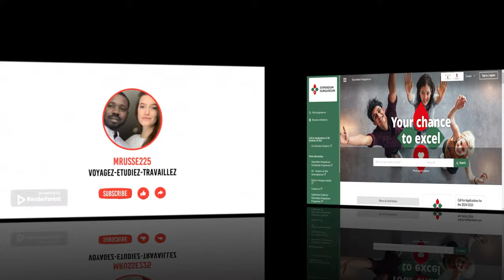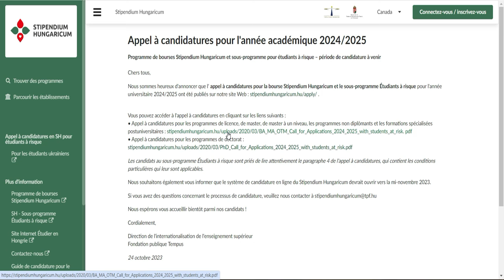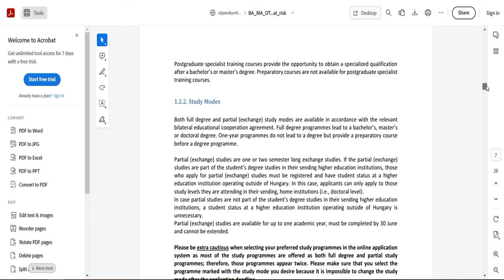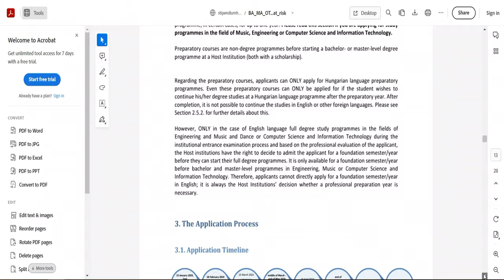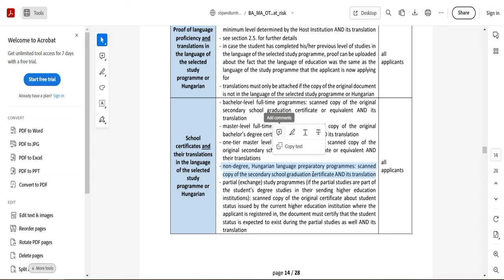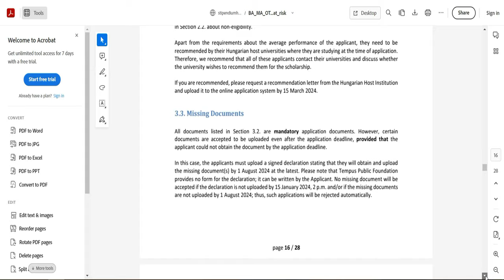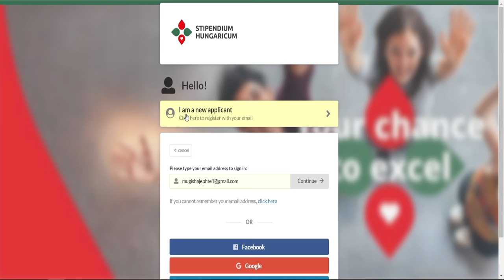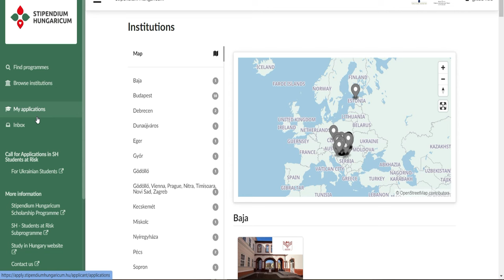Nouvelle bourse de la HONGRIE 2024 ,COMMENT POSTULER ?